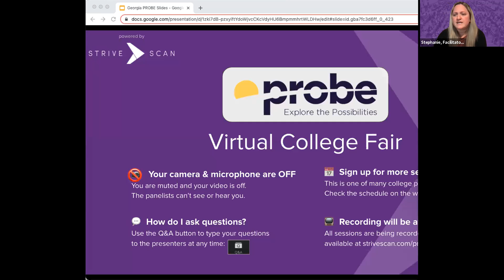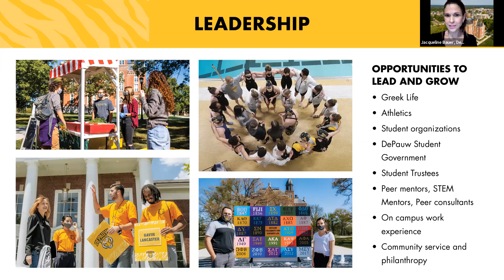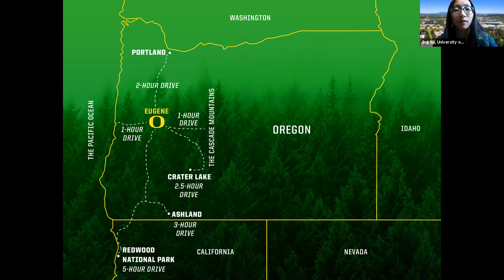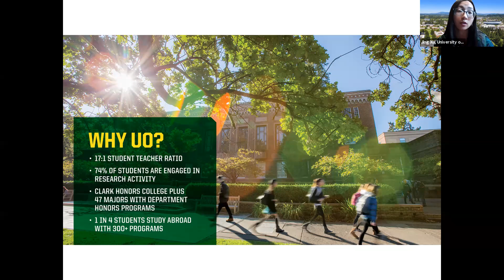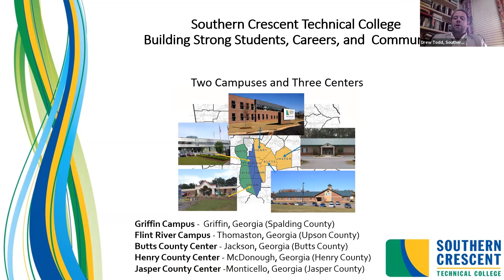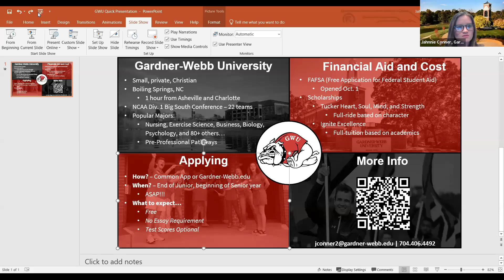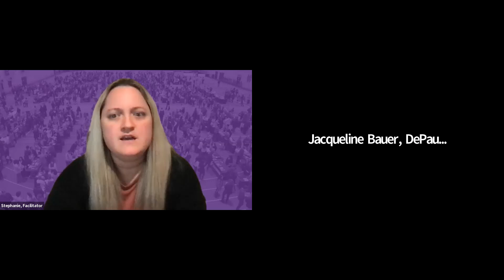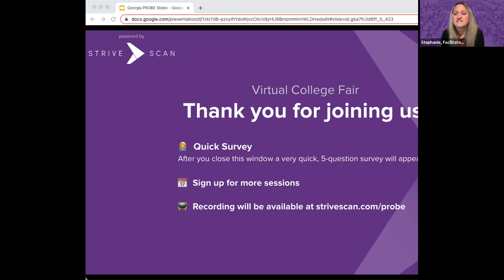Session C1 - Georgia Probe Virtual College Fair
In this session, you will hear from the following institutions:

University of North Georgia
DePauw University
University of Oregon
LaGrange College
Southern Crescent Technical College
Gardner-Webb University